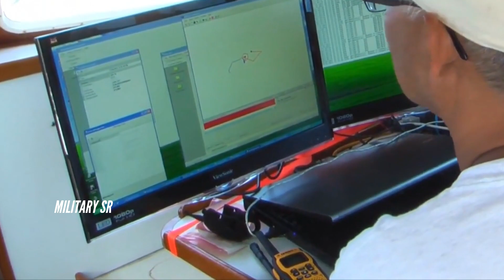Finally: US Navy new ORCA XLUUV Newest Gigantic Ready For Battle For Defeat Russian Troops!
Orca will feature a modular design with an open architecture and potential for reconfiguration. It will provide guidance and control, autonomy, navigation and manoeuvring capabilities. The XLUUV will be integrated with interfaces to allow for future upgrades to accommodate the latest technology and meet evolving threats. It will be able to travel to an area of operation, loiter there, communicate, deploy payloads and return to its home base.
An Active buoyancy control system aboard will mainly provide capabilities, including autonomous buoyancy control, seafloor mooring and forward and aft trim control.